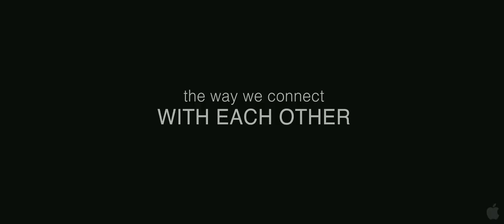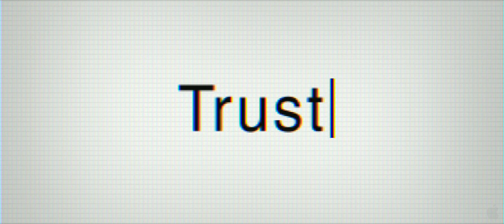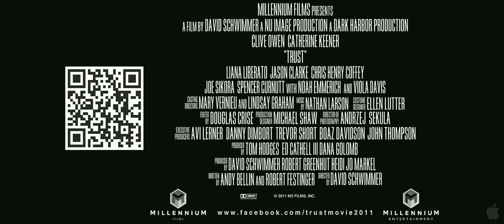Trust Trailer HD 720p